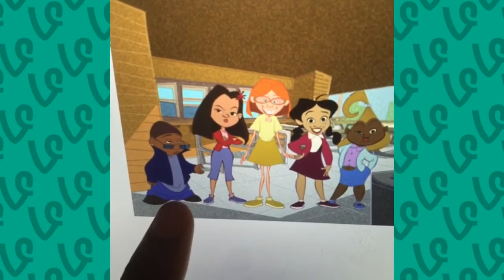Rickey Thompson Vine Compilation 2016 ✔ New ★ HD ✔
Rickey Thompson Best Vine Compilation

✔ Rickey Thompson best vines
✔ Rickey Thompson vine compilation
✔ Rickey Thompson funny vines compilation
✔ Rickey Thompson vine videos
✔ Rickey Thompson best of vine
✔ Rickey Thompson funniest vines
✔ Rickey Thompson vine episodes
✔ Rickey Thompson vine show
✔ Rickey Thompson ine compilations